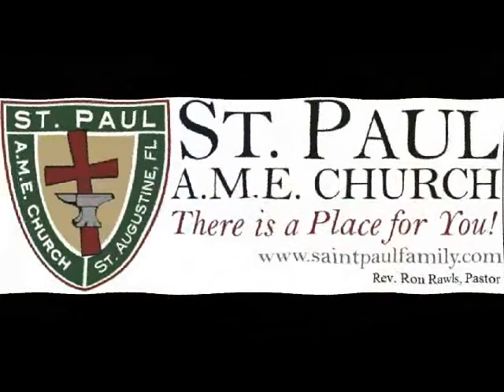Mark 1:1-15 Bible Study